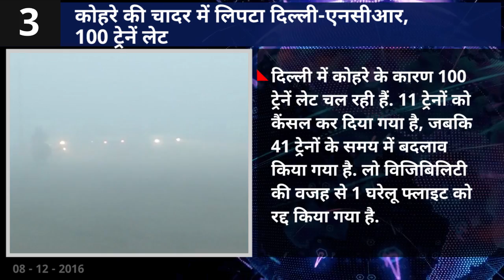Evening Bulletin [ 8-12-16 ]